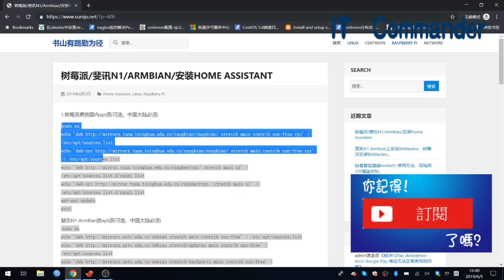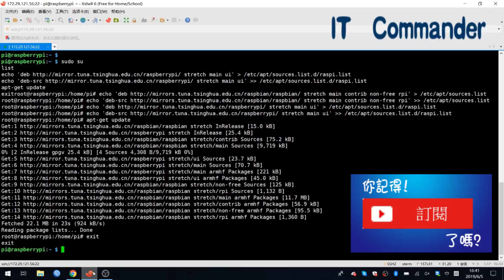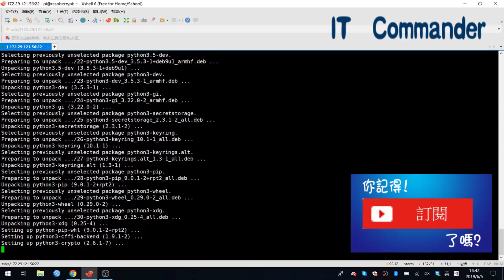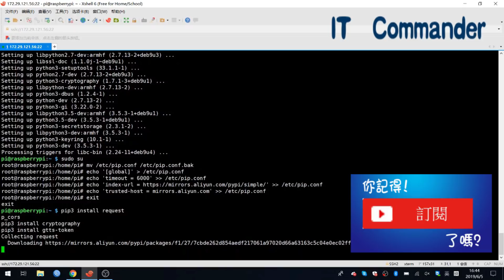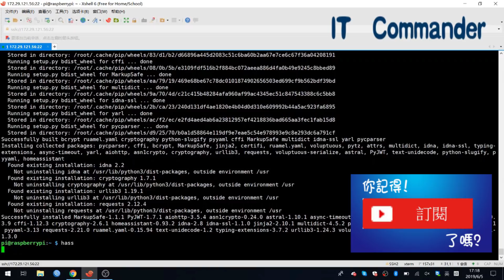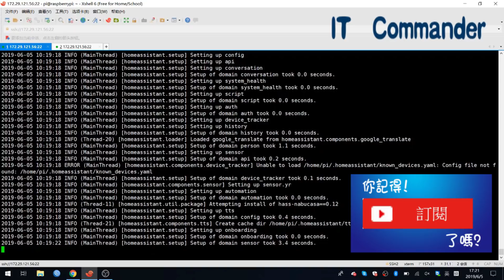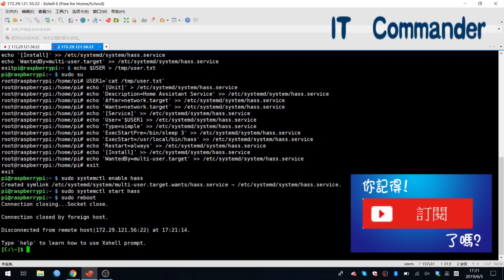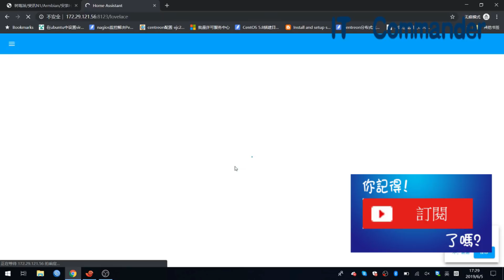智能家居 #1 | 树莓派/斐讯N1/Armbian/安装篇 「Home Assistant」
智能家居 #1 | 树莓派/斐讯N1/Armbian/安装篇 (安装Home Assistant)

【小白教程】在斐讯N1或者树莓派等Linux系统上安装Home Assistant，只需8步即可完成安装。